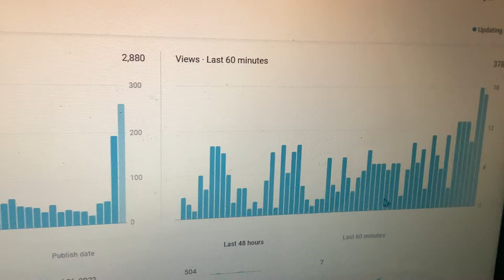I caught all of the last 60 minutes .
All of the last 60 minutes were about to show a number that is 1 or higher.